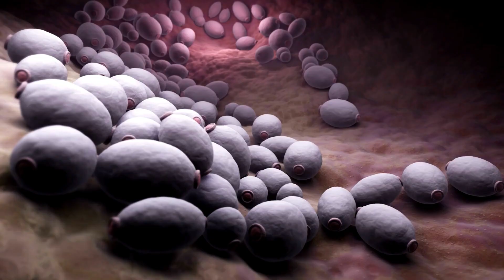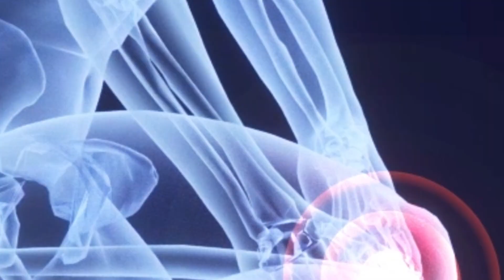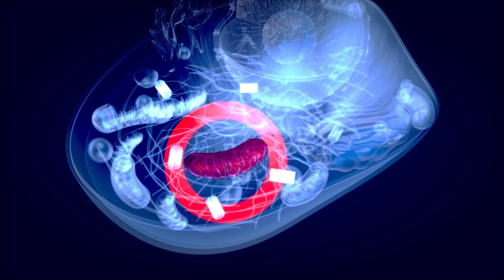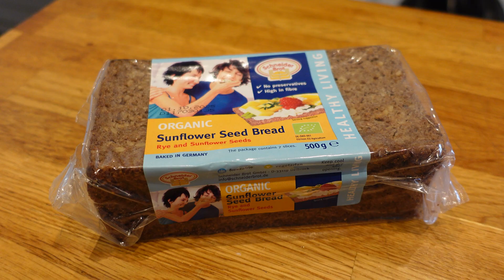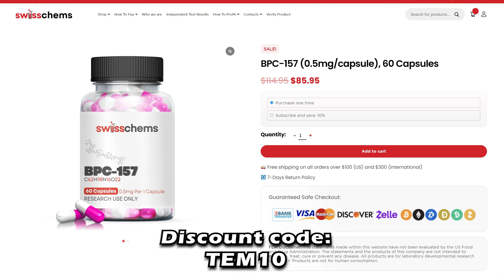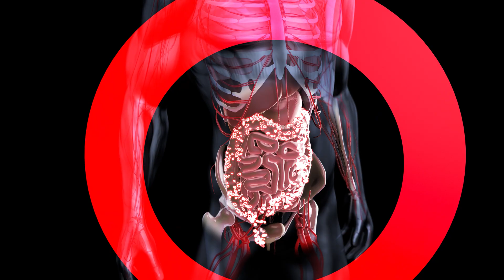The Surprising Benefits of Oral BPC-157 Explained!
Discover the Surprising Benefits of Oral BPC-157, the Powerful Peptide for Recovery and Healing! Are you looking for a game-changer in peptide therapy for optimal recovery and healing? Look no further than Oral BPC-157, a potent peptide that has been gaining popularity among athletes, biohackers, and health enthusiasts. In this video, we'll delve into the surprising benefits of Oral BPC-157, from accelerating muscle recovery to enhancing joint health and even promoting gut healing. As a peptide expert, we'll explore the science behind BPC-157, its effects on the body, and the optimal dosage for maximum results. You'll learn how Oral BPC-157 can be used as part of a comprehensive recovery protocol, including the popular Wolverine Stack and Wolverine Protocol, to unlock its full potential. With its ability to stimulate growth factors and promote tissue repair, Oral BPC-157 is a powerful tool in the world of peptide therapy. Whether you're looking to improve athletic performance, reduce inflammation, or simply feel more energetic and resilient, Oral BPC-157 may be the answer. So, what are the benefits of taking Oral BPC-157? How does it work, and what are the best practices for incorporating it into your supplement routine? Tune in to find out, and get ready to unlock the full potential of this powerful peptide for optimal recovery and healing. Oral BPC-157 is not just a supplement - it's a game-changer. Learn how to harness its power and take your health to the next level.In this video, we are going to discuss the many potential benefits of the popular peptide, **bpc 157**, and how it might help with **tissue repair**. The presenter will explain, using visuals, how **bpc 157** may help with **skin care** and **anti aging**. Learn about the benefits of this peptide!

For longevity diagnostics & supplement advice visit Epic Genetics.